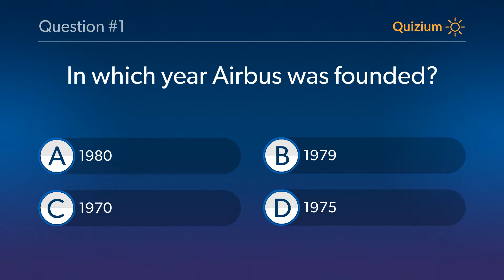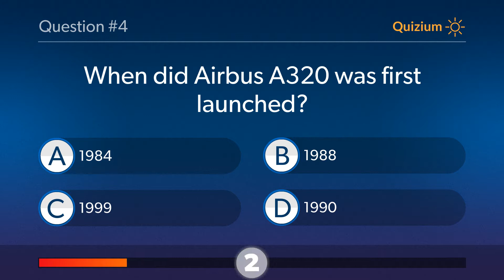Airbus Quiz When did Airbus A380 enter service? and more questions